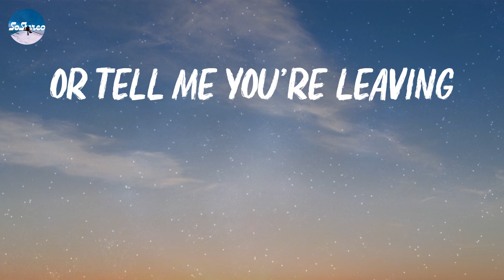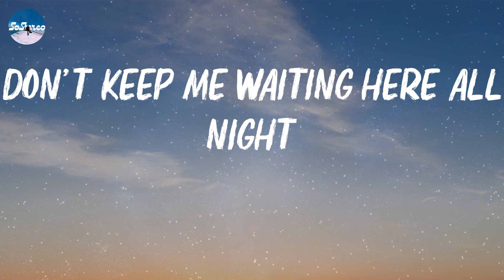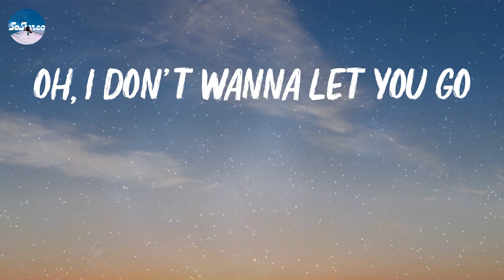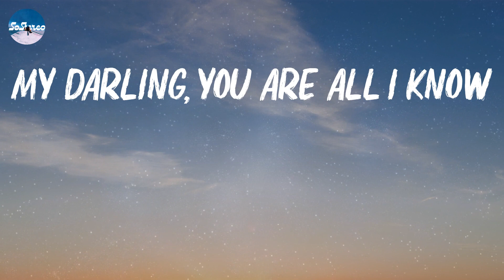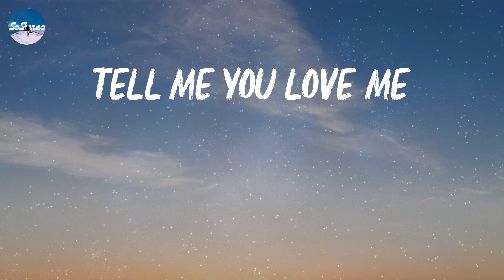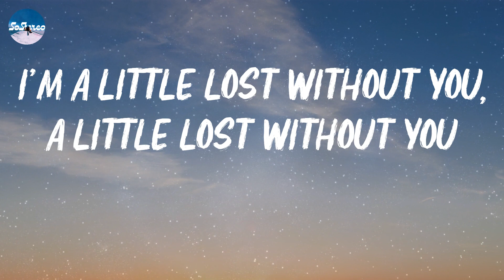Kygo - Lost Without You (Lyrics)